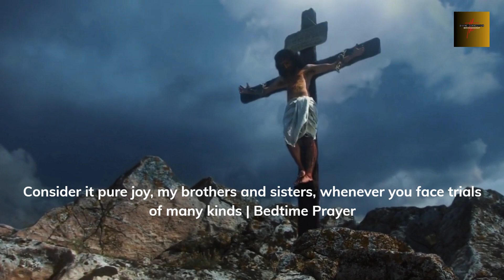Prayer jesus prayer faith shorts subscribe prayerforyou